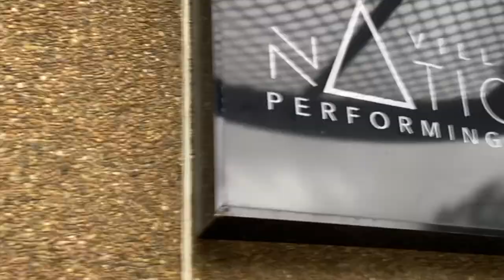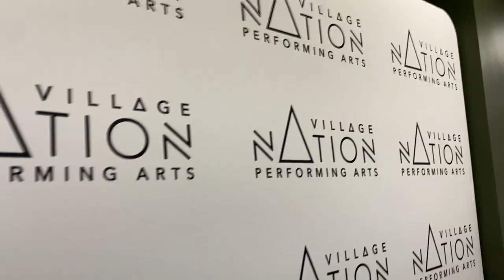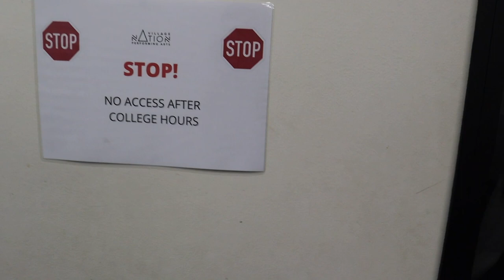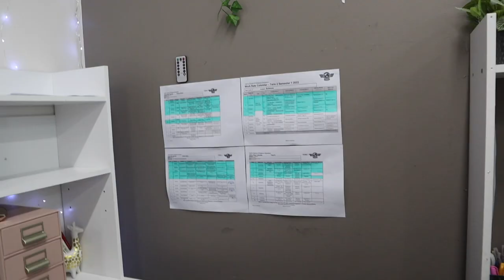DAY IN MY LIFE AT SCHOOL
HEY EVERYONE, welcome back in this weeks video I have decided to take you all along with me at school. I know the video is quite long but I wanted to show you guys everything I did in my day so I hope you all enjoy. I also just wanted to say thank you to @villagenation8933 for letting me film all day, my school is so cool and very unique and I actually love going to school everyday. I'll see you guys maybe not next week but the week after. Xx

Editing - me 😂